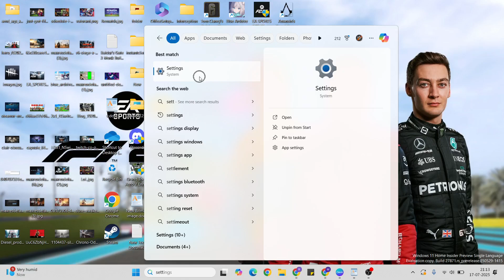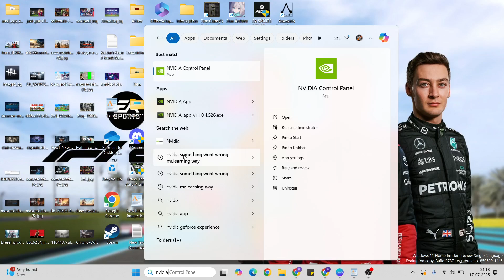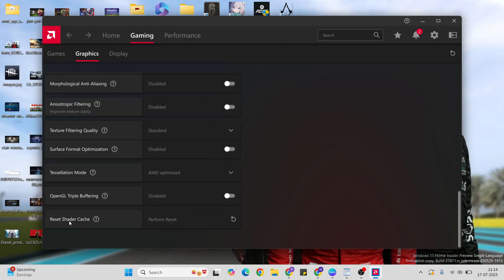How to FIX F1 22 Crashing on Startup On PC | F1 22 Gpu Crash Error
In this video what about talk to you How to FIX F1 22 Crashing on Startup On PC | F1 22 Gpu Crash Error. I have briefly expain for F1 22 Gpu Crash Error and how to fix F1 22 crashing after launch.How to FIX F1 22 Crashing on Startup On PC | F1 22 Gpu Crash Error